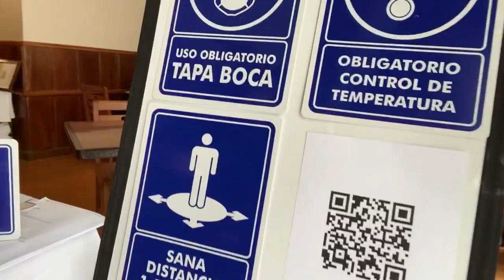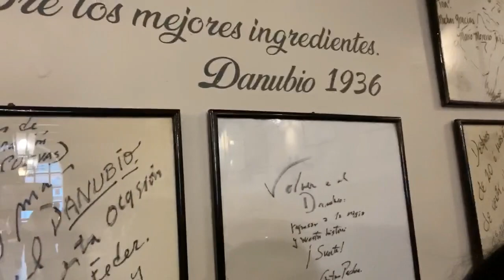RESTAURANTE DANUBIO ABRIÓ YA AL PÚBLICO. PESCADOS Y MARISCOS EN EL CENTRO HISTÓRICO DE LA CDMX.